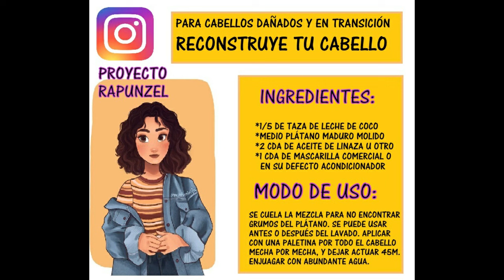Para cabellos maltratados y en transición: NUEVA RECONSTRUCCIÓN CAPILAR 100% reparado!😲🧡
SUGERENCIAS DE MÁS VÍDEOS:
Si tienes tu cabello CORTO Y ESCASO y lo quieres LARGO Y ABUNDANTE como Pocahontas haz esta receta!
💦💧 TU CABELLO TIENE SED? dale a beber esta hidratación casera de leche de coco y 4 ingredientes!
💞AMARÁS este champú casero de crecimiento! úsalo si estás en la transición de dejar el cabello largo
🧡💛💜Como hacer una crema de peinar casera y sin enjuague que nos hidrata y nos libra del frizz!